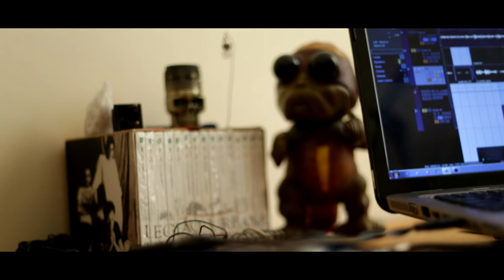Roger Nogueira - Canção pra quando voltar ukulele song (Autoral)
Roger Nogueira  "Autoral"
((Onde vc encontra  Roger Nogueira))